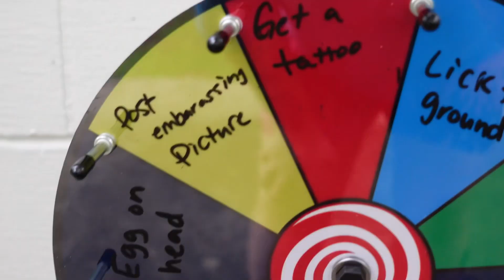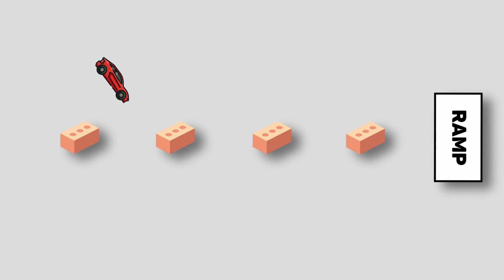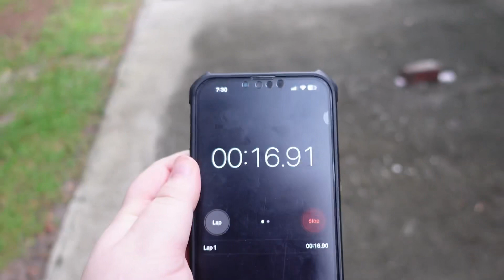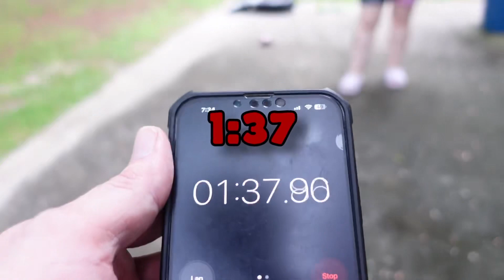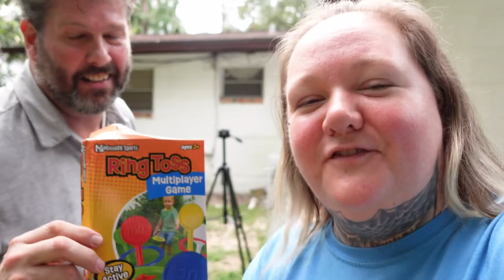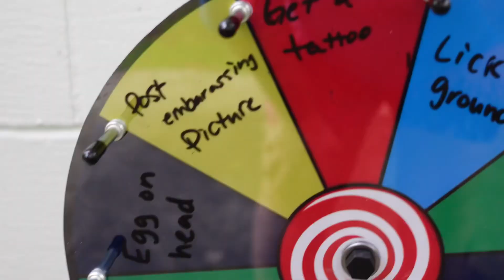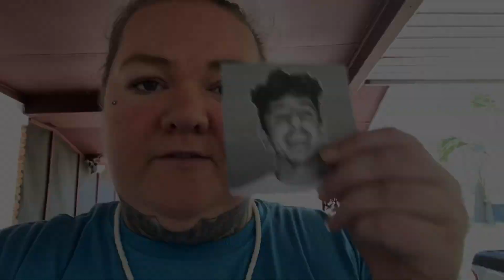Boyfriend VS Girlfriend Challenge! | EXTREME PUNISHMENT!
kate and John go head to head in a series of challenges to see who will have to face the extreme forfeit!! RC car racing, cup pong, and more!